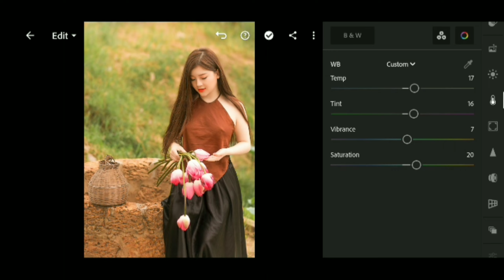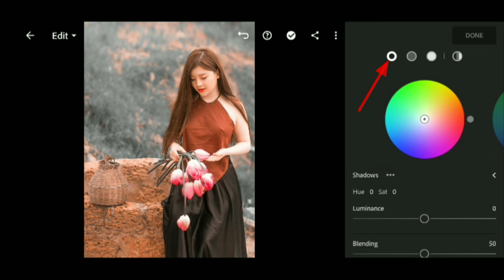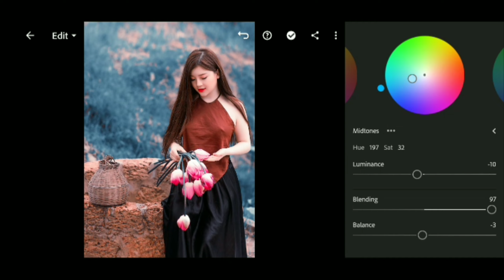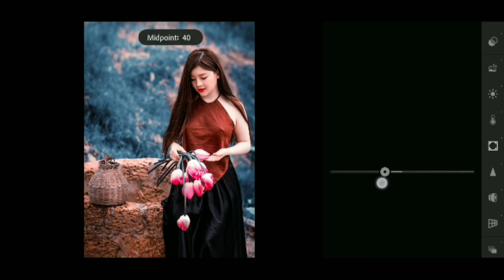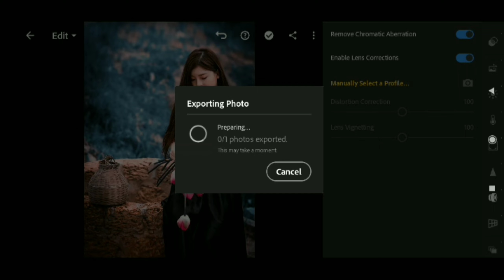lightroom photo editing || Dark blue photo editing tutorial 2021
lightroom photo editing || Dark blue photo editing Tutorial 2021 || Sendy Zone